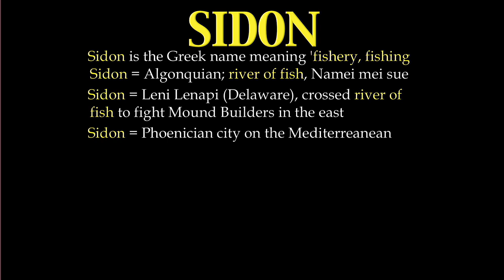Wayne May Israel and Phoenicia: The Connection TRAILER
To see FULL PRESENTATION:
100's of video presentations from Scholars, Researchers, and Experts on these topics and more.
1- Book of Mormon Research
2- Science and Religion
3- Constitutional Studies
4- Signs of the Times
5- Self-Reliance & Health
6- World Events

To see the DAILY BLOG, Book of Mormon ANSWERS, FREE VIDEOS, or to order the new ANNOTATED BOOK OF MORMON (which ties in Church History with Native American history and artifacts), go to:

Wayne N. May was born and raised in Wisconsin. He is a 49 year convert to the LDS Church and has served in four Branch Presidencies, three Elder Quorum Presidencies, Seminary Instructor, Gospel Doctrine Instructor, Veil worker at the Oakdale Minnesota Temple, and currently is serving as Gospel Doctrine Teacher of the Menomonie Wisconsin Branch, Oakdale, Minnesota Stake. His wife Kristine is active with Wayne in the archaeological discoveries of the Midwest. Together they publish the quarterly magazine Ancient American which has been in continuous print for 27 years and covers the pre-Columbian Americas. Wayne and Kristine are the parents of seven children, and grandparents to twenty two.

Wayne is author of five books on the subject of Book of Mormon Archaeology in North America. They are titled; This Land: Zarahemla and the Nephite Nation; This Land: Only One Cumorah; This Land: They Came from the EAST; book four is This Land: America 2,000 B.C. to 500 A.D and book five is This Land: Willard’s Cumorah Land. Wayne gives firesides to members and non-members alike, wherever he is invited to present. He has been presenting information on the topic of North America’s archaeological data from New York to California since 1994 which demonstrates how it applies to the Book of Mormon timeline and diffusion in the Western Hemisphere.04 FF BM 04 13 19